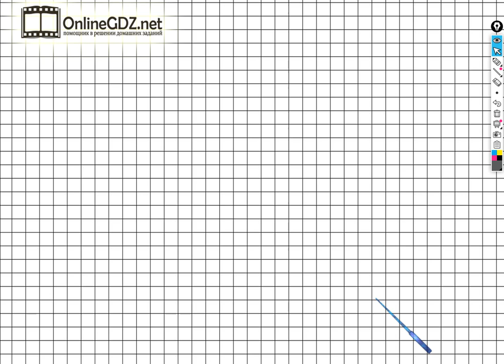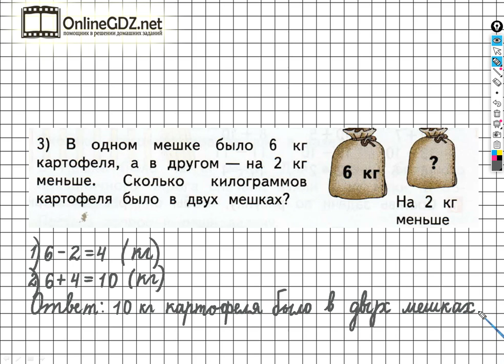Страница 61 Задание №4 (3) - ГДЗ по математике 1 класс (Дорофеев Г.В.) Часть 2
Выполняя задание №4 вариант 3 на странице 62 вам нужно уметь решать составные задачи в два действия, выполнять сложение и вычитание чисел в пределах 10. Посмотрев наше видео, за 1 – 2 минуты можно выполнить данное задание.